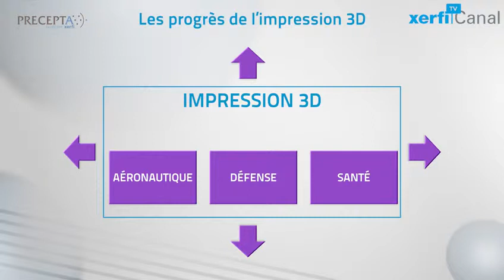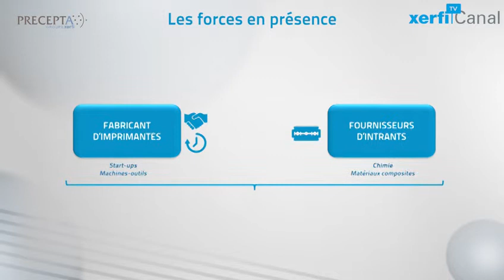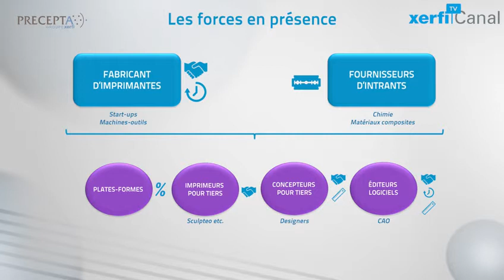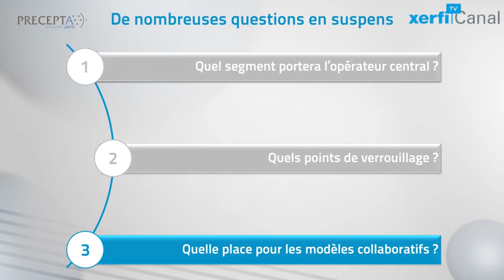Comprendre, Xerfi Canal Impression 3D : Quels business models ?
L’impression 3D ou fabrication additive gagne du terrain. Déjà déployée largement dans des secteurs comme l’aéronautique, la défense ou la fabrication de prothèses, elle a vocation, progressivement, à compléter voire à supplanter les modes de production établis. En plein effervescence, le marché commence tout juste à se structurer, et les modèles d’affaires à s’affiner [...]

Comprendre, Impression 3D : Quels business models ?, une vidéo Xerfi Canal